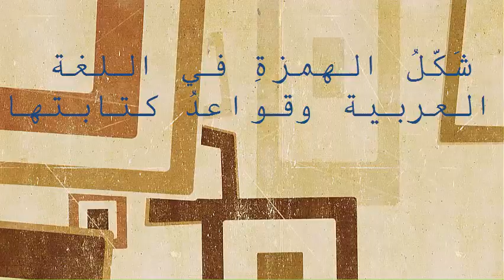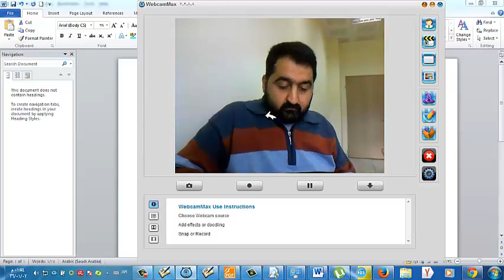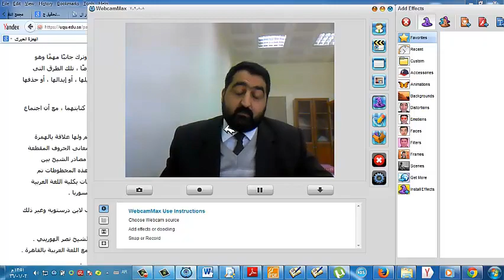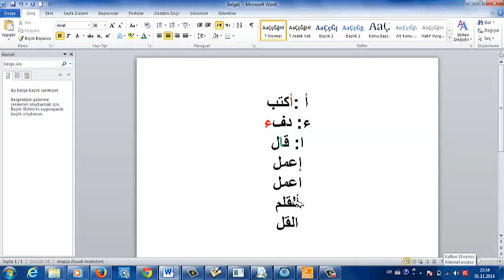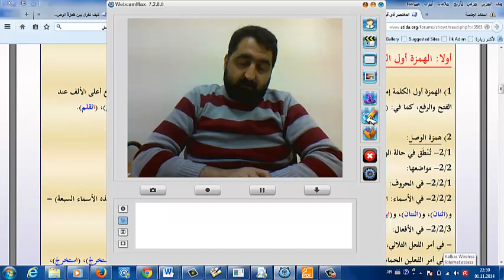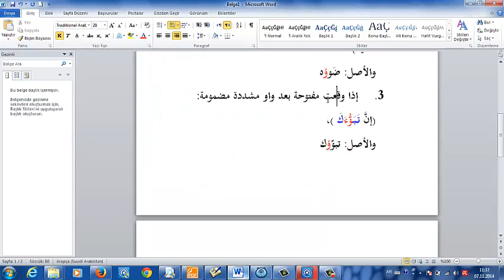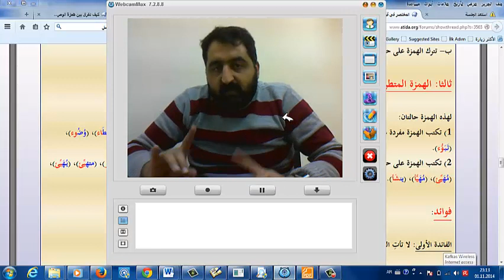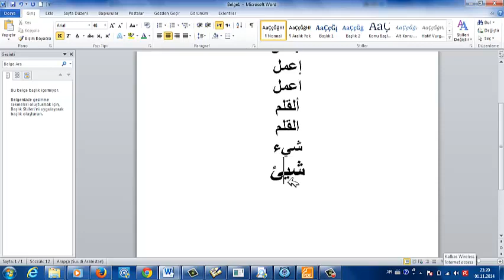شكل الهمزة في اللغة العربية وقواعد كتابتها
تفسير قوله تعالى: { قَالُوا أَنُؤْمِنُ لَكَ وَاتَّبَعَكَ الْأَرْذَلُونَ} [الشعراء: 111]
فَصْلٌ في الكلام على "أنؤمن"
أولا: الكلام على الهمزة الأولى في "أنؤمن"
يحتوي هذا الفيديو على: